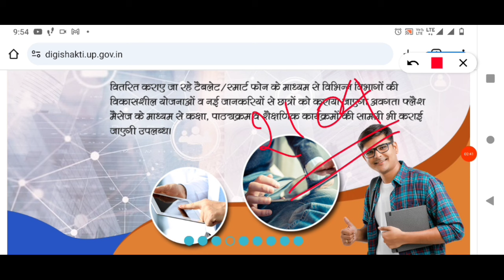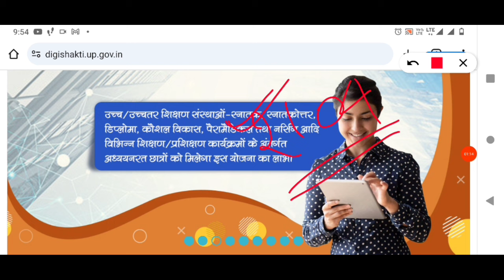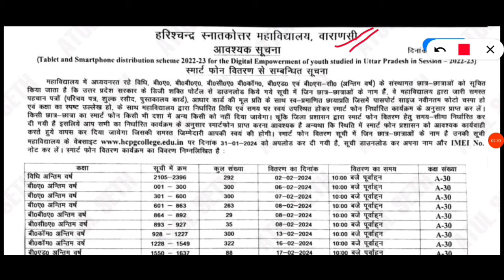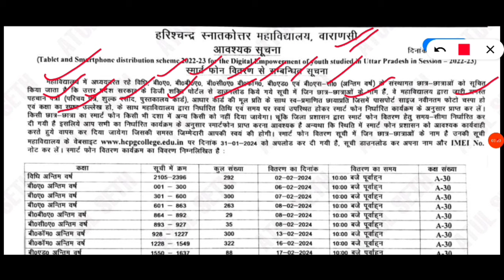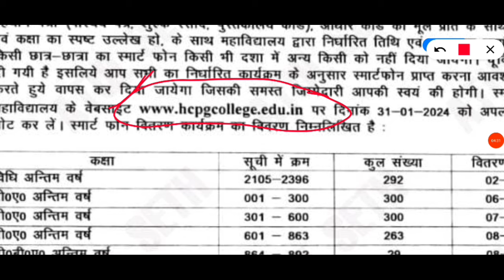UP free tablet Yojana list 2024 | Free smartphone news today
Free tablet G1 WhatsApp Group link

Free tablet G2 WhatsApp Group link

UP free tablet Yojana list 2024
Free tablet list 2024
Free smartphone news today
free tablet
up free tablets & smartphones distribution yojana 2024
फ्री टैबलेट